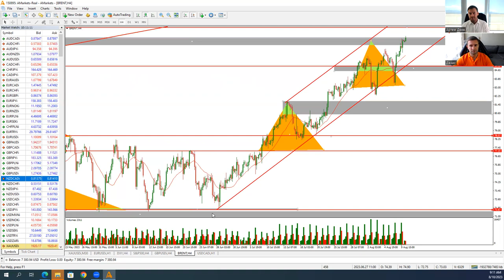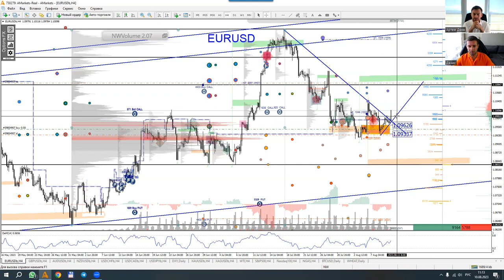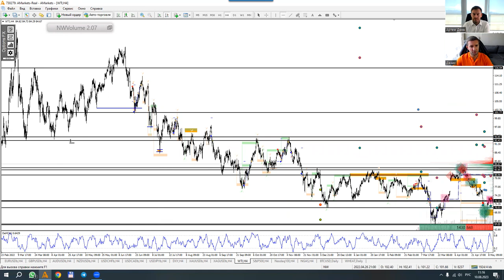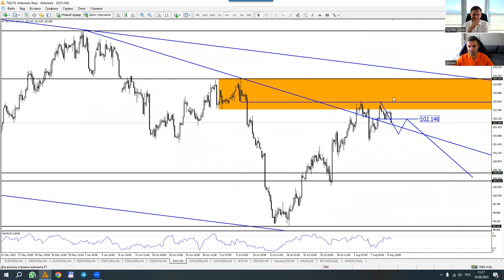Артем Деев vs Денис Ковач: торговые идеи по EUR/USD, DXY и Brent | AMarkets